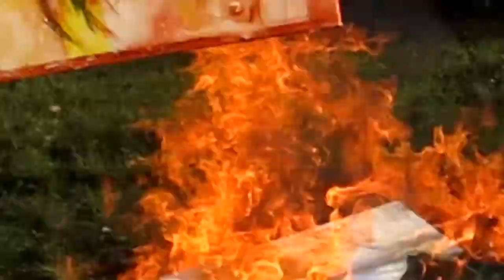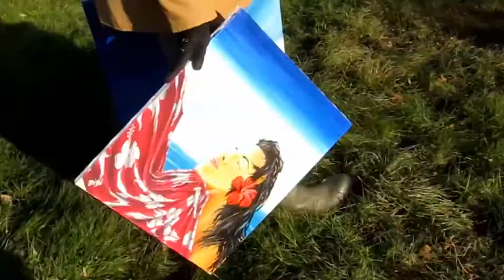Burning Art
Après un vide-atelier d'artiste fin novembre pour écouler mes anciennes toiles, dernière étape pour tourner définitivement la page peinture de mon parcours, la destruction de celles qui restaient...Rideau!